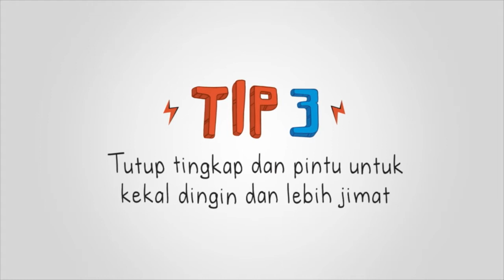TNB : Close Windows BM